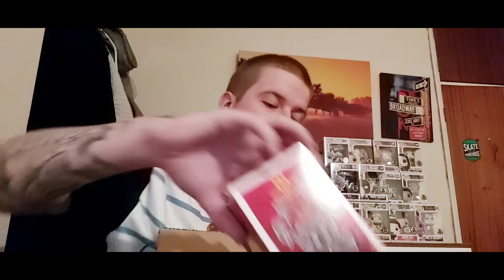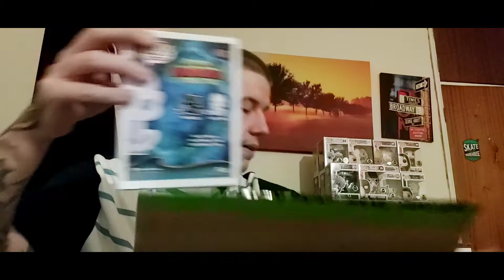Popcultcha 36 Pop Mystery Box Part 3! (Wrong Box Sent)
Today we have the third and final part of another 36 pop mystery box from popcultcha. The contents should be the warehouse 36 pop box however there was a mistake and we where sent something different? Come check the video to see if it's for better or worse! Thanks for continued support again and again from you all. Still so close to 200 subscribers and to do a epic giveaway so be in for a shout.

Mystery Flipping

Flipping Mystery